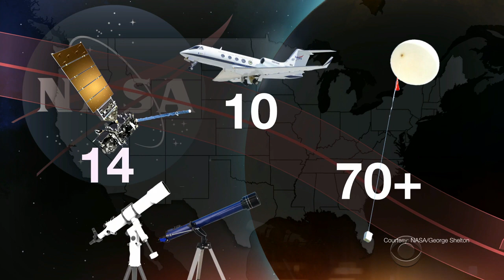What the solar eclipse might teach us about the sun and moon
Tens of thousands went to Southern Illinois University in Carbondale to watch the total eclipse. Some were there for the fun, while others went for the science. Adriana Diaz reports on what scientists hoped to learn.